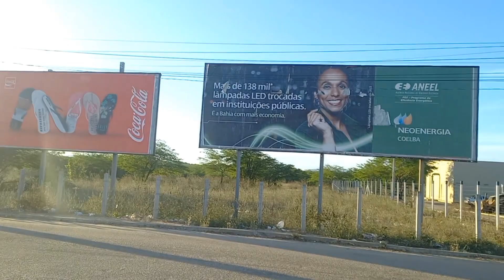PAULO AFONSO BAHIA INDO DESCANSAR#pauloafonso#sertão#sertão#bahia.